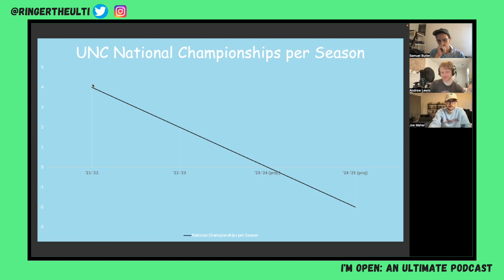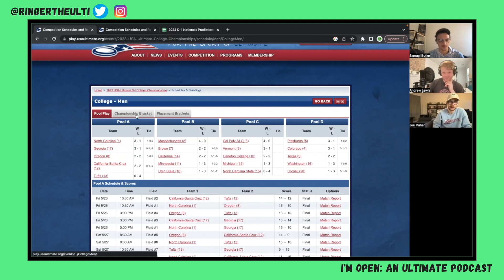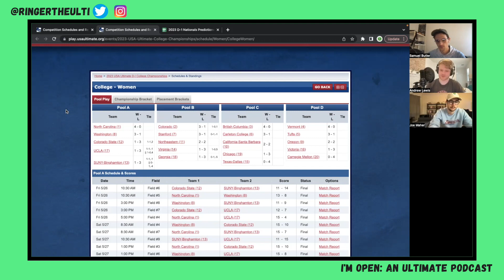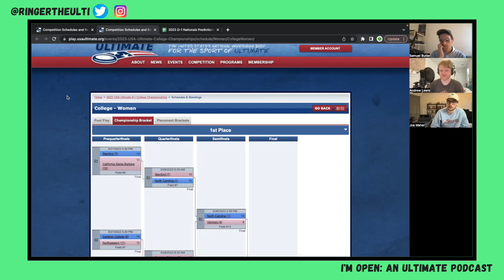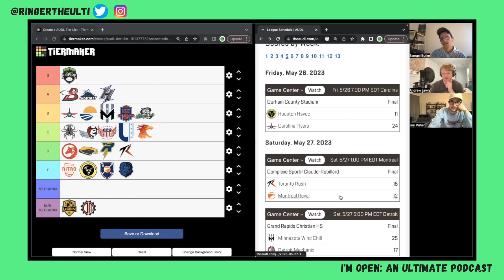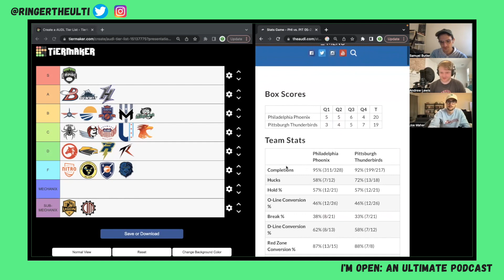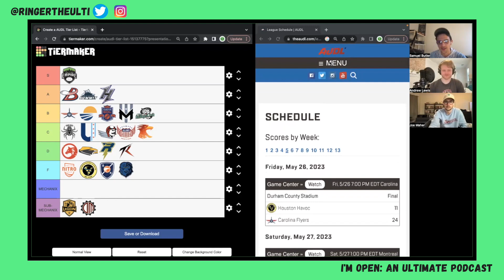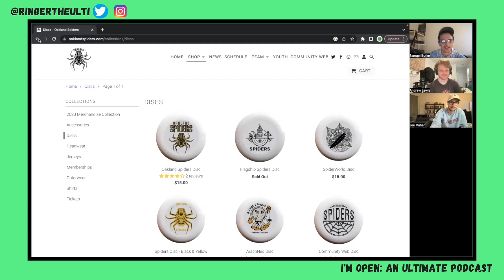College Natties Wrap Up + Week 5 TIER TALK - I'M OPEN! an Ultimate Podcast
I'M OPEN! talks about college natties, the Callahan winners, and AUDL Week 5 of course!

No Ryan this time, send thoughts and prayers please! He's fine he just enjoys your thoughts and prayers.

00:00 Intros
02:28 College Nationals Talk
20:50 Callahan Congrats & Video Nitpicks
31:13 AUDL Week 5 TIER TALK
52:18 Oakland Spiders Merch Plug?